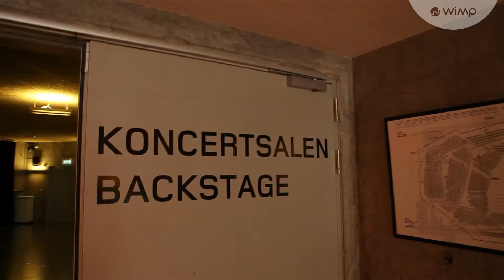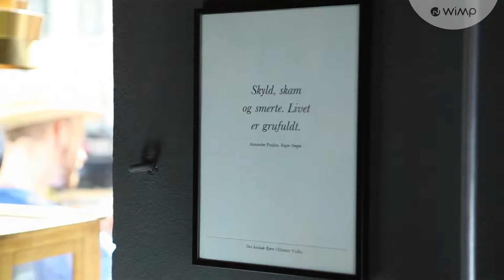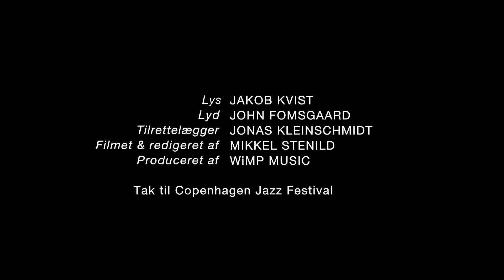WiMP præsenterer: August Rosenbaum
WiMP var med, da August Rosenbaum forberedte sig til sin koncert på årets Copenhagen Jazz Festival.

Piano: August Rosenbaum
Trommer: Mads Forsby
Basklarinet: Lars Greve
Buchla og live processering: Mike Sheridan
Lys: Jakob Kvist
Lyd: John Fomsgaard
Tilrettelægger: Jonas Kleinschmidt
Produceret af: WiMP Musik
Film og redigering: Mikkel Stenild